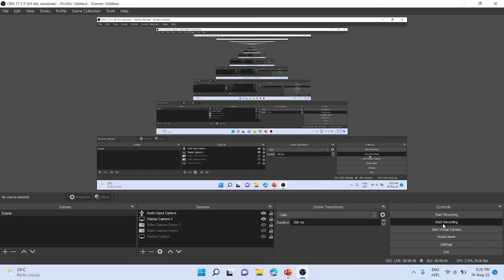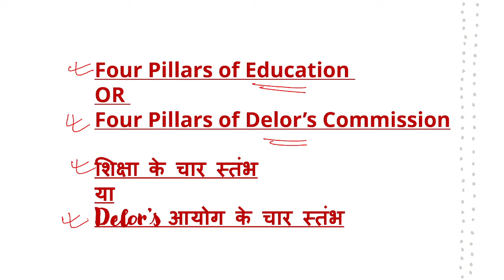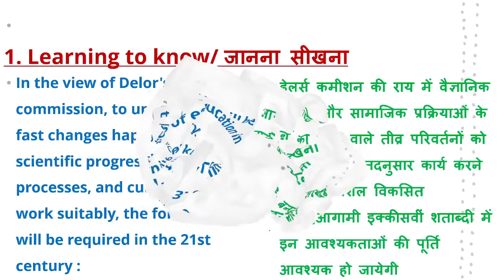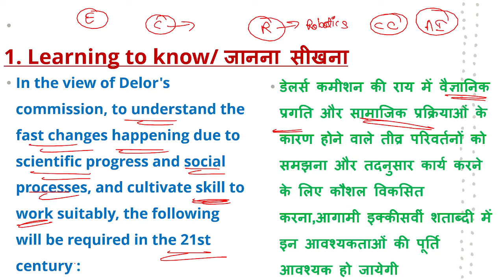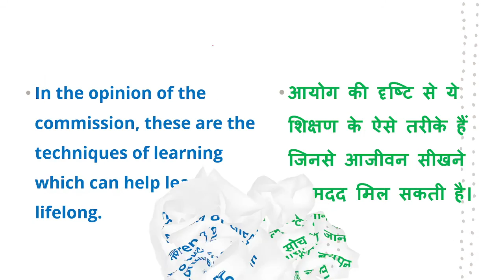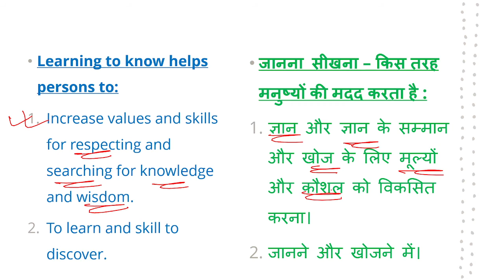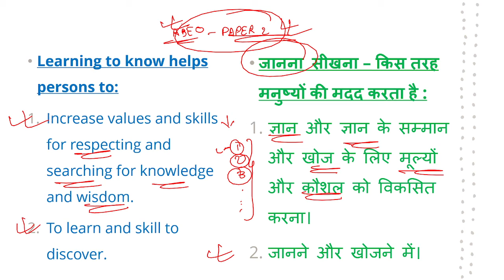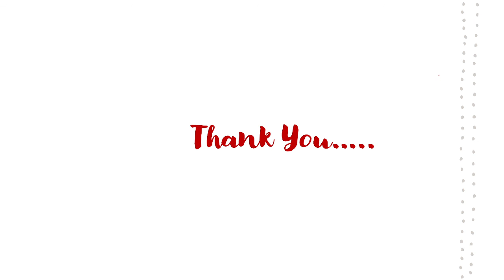CG ABEO | PAPER 2 | LECTURE 64 | UNIT 4 | DELOR'S COMMISSION REPORT | PART 4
In this video, we have discussed CG ABEO exam - Lecture 64-  UNIT 4 |  QUALITY IN EDUCATION | DELOR'S COMMISSION REPORT | PART 4